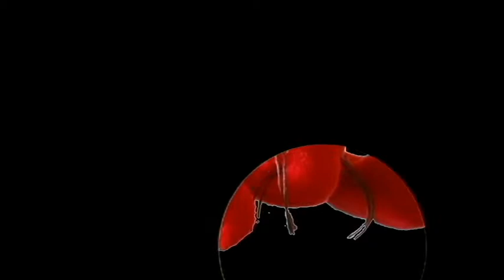Brais Moràn A core do mato